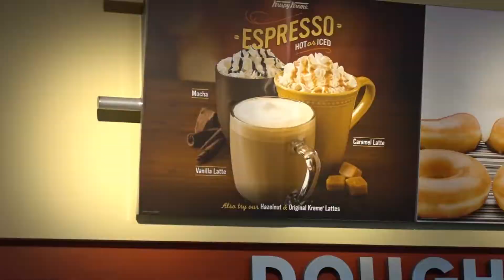VLOG 2. DFG Workout edit / Krispy Kreme / Powerlifting Meet / Last days of BULKING